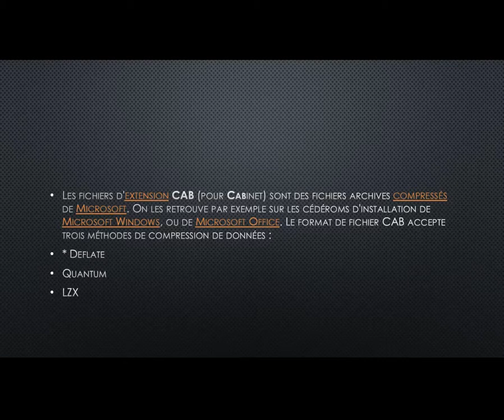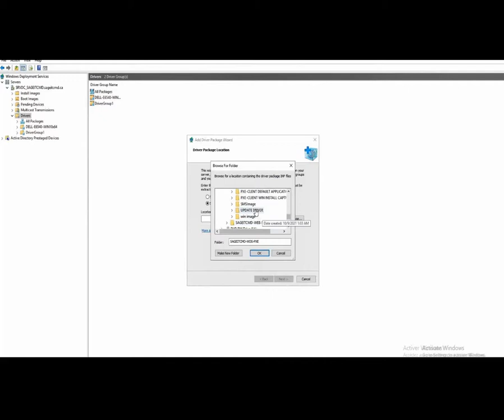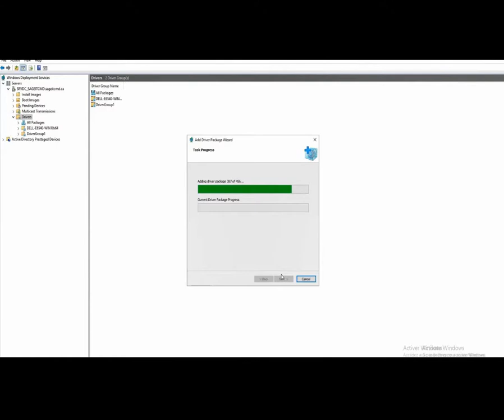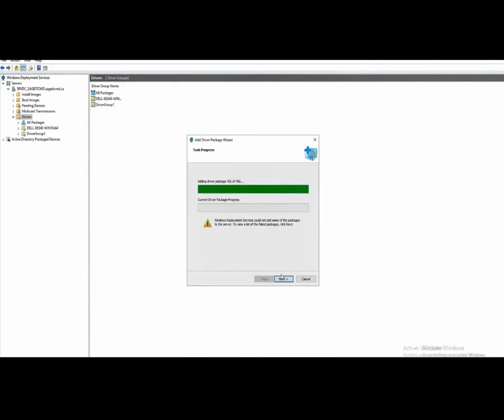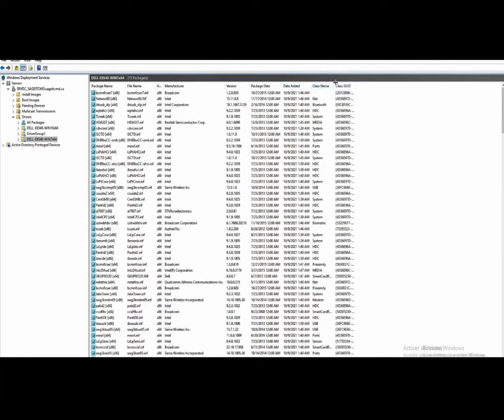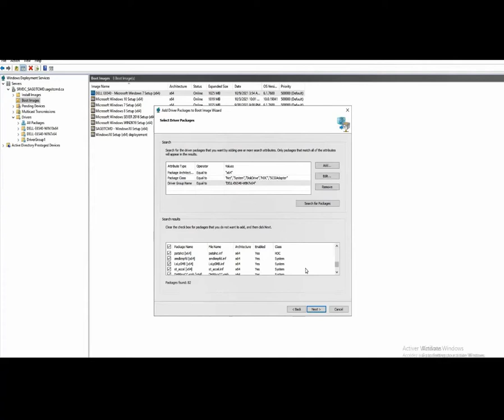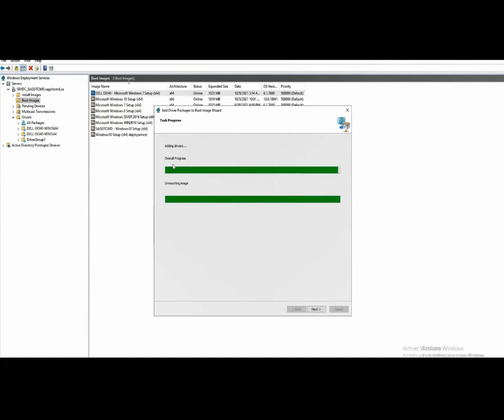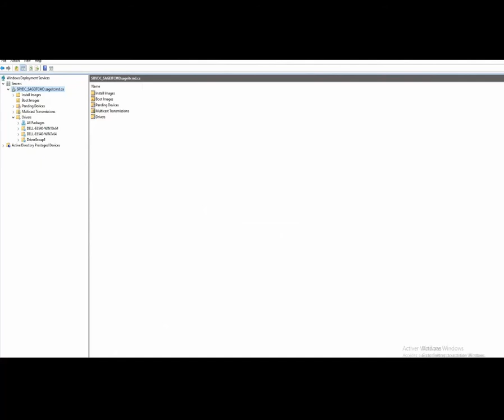Comment Installer un Pilote sur WDS - How to install driver on Boot System with WDS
WDS Installation de pilote *.cab dans nos pilote - How to install driver on WDS Boot Image.